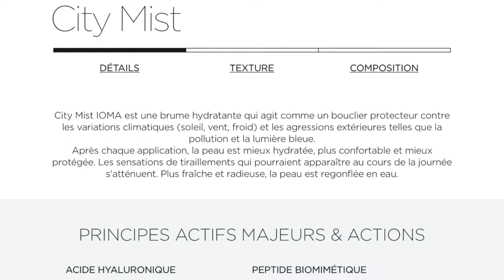J'adore mon Produit du mois ☞ IOMA : Team Over 50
📌 Hello les amis, comment allez -vous ?, je suis heureuse de vous retrouver aujourd'hui, je remercie tout les nouveaux abonnés .😉

➣ C'est gratuit, il faut juste actionner la petite cloche 🛎  en haut 👆🏻
    à droite, c'est gratuit, et ainsi  vous aurez les mises en
     en ligne  de mes nouvelles vidéos ... 😉

  📌Aujourd’hui une nouvelle vidéo:
  Ce mois-ci nous avons reçu un produit IOMA  Paris .
 City Mist 1 HYDRA . Soin Hydratant en Brume ( un régal )
(Anti-Pollution) (Anti-Lumière Bleue) (Blue Light Protection)

☞ ci dessous la liste de toutes les participantes:
Solange des bons plans de Modange (administratrice)
Pimprenelle de 50 ans et alors?
Nicole Jordi
des bons plans de Modange (administratrice)

 Merci à vous tous et gros bisous.
♥︎ A très vite pour une nouvelle vidéo 💌